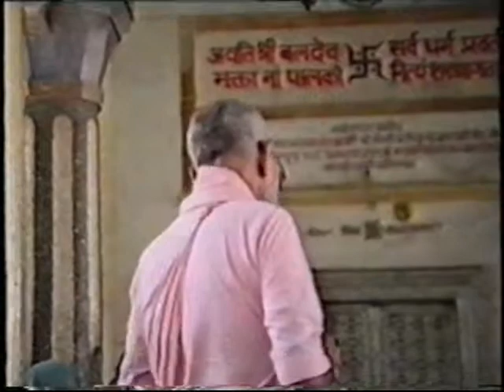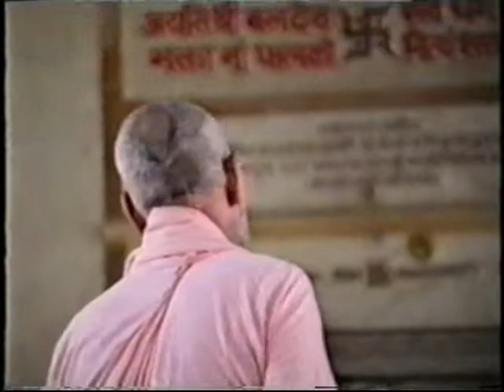Kartik 1989 Vrindavan Views Class and Vamana Maharaja P2